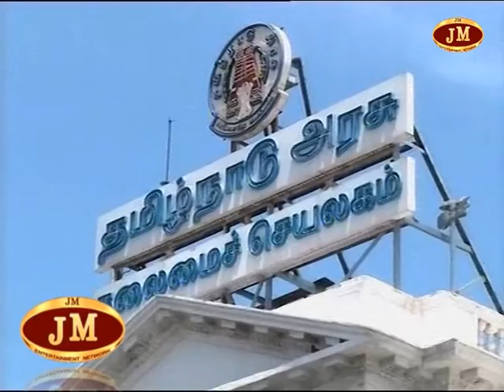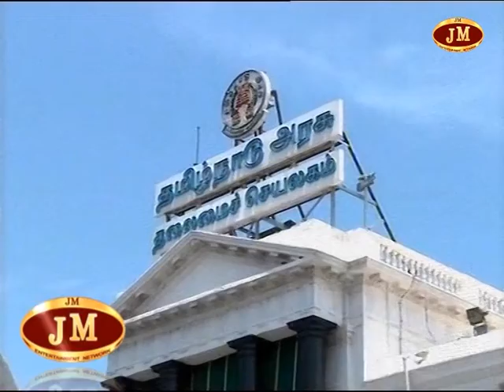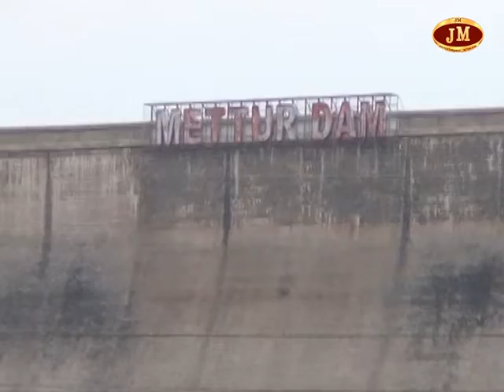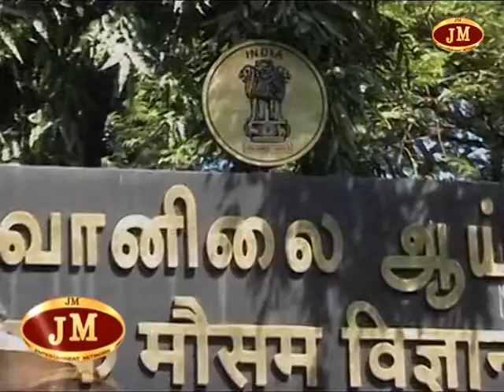"JMTV"-திருச்சி இன்றைய நிகழ்வுகள் 02/11/2018